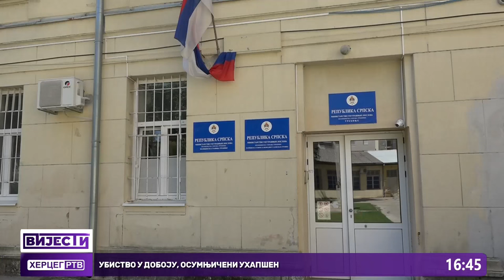Velika policijska akcija u Hercegovini, uhapšena četiri lica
Službenici Policijske uprave Trebinje lišili su slobode četiri lica sa područja grada u sklopu operativne akcije ’ Ulica 2023’ . Akcija je počela 20. jula i usmjerena je na suzbijanje ulične preprodaje opojnih droga na području Trebinja. Kako saznajemo uhapšeni su Igor Ateljević, Dejan Kovač, Marko Ćorović i Davor Vuković i svi su odranije poznati policiji. Takođe je izvršen pretres hotela i hostela na području grada. Akcija se provodi i na području Nevesinja, Gacka i Bileće u cilju pronalaska predmeta koji se mogu dovesti u vezi sa krivičnim djelom nedozvoljena proizvodnja i promet opojnih droga. Pronađeno je vatreno oružje čije držanje građanima nije dozvoljeno.